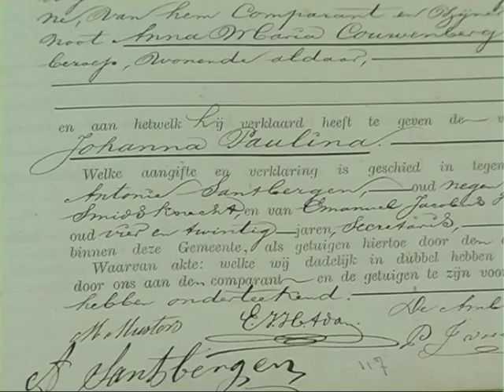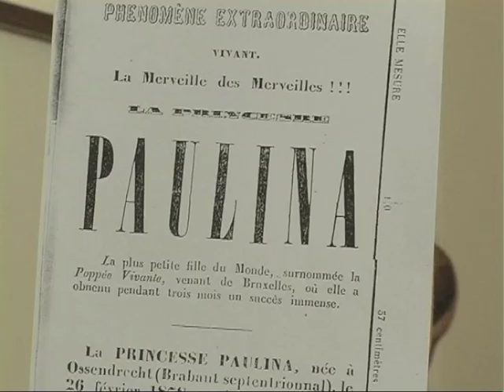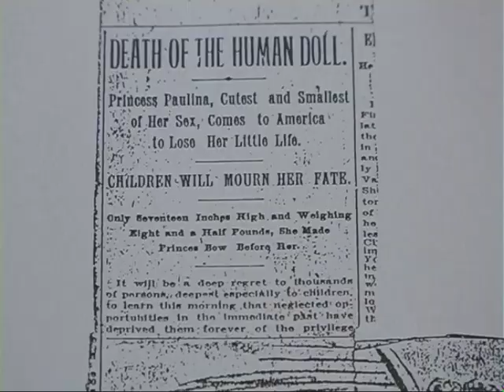Jan Rot - Paulientje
Eind 19e eeuw woonde in het Brabantse Ossendrecht het kleinste vrouwtje ooit geleefd. Pauline Musters, beter bekend als Prinses Paulientje.
Toen begin deze eeuw de langste zanger van Nederland zich in dezelfde straat vestigde, kon een lied niet uitblijven...

Van de cd Kampvuur (september 2014), met Marjolein Meijers op banjo en contrabas, en Jan van der Meij op gitaar.

Clipje gemaakt augustus 2014,
met dank aan Mariella Jansen, museum Aanwas
en Gemeente Woensdrecht, afdeling cultuur.
Nou maar hopen dat die musical er ook komt!